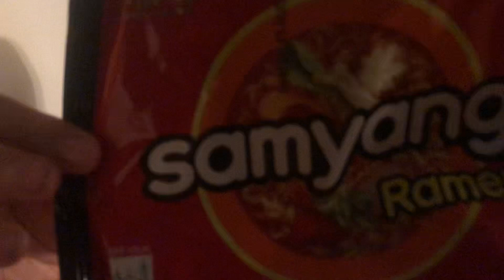Eating extra extra spicy ramen soup